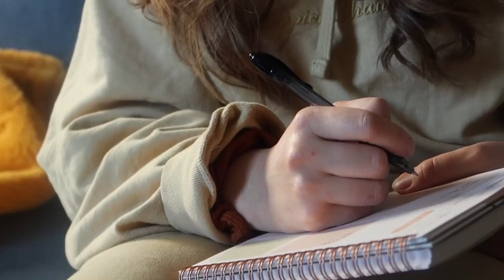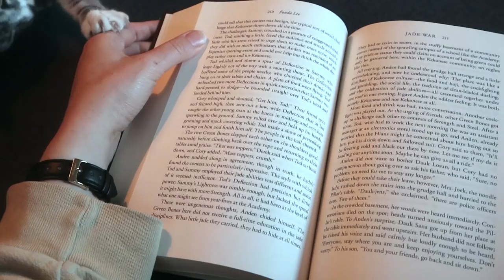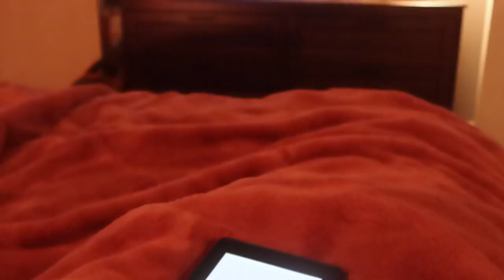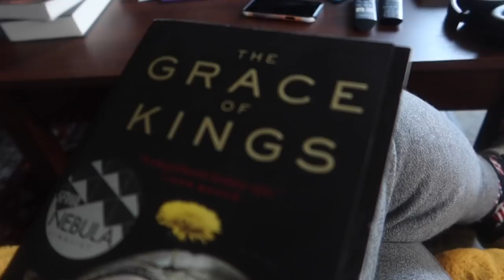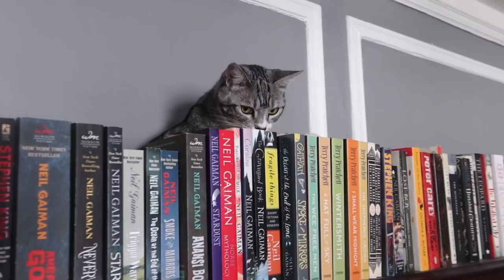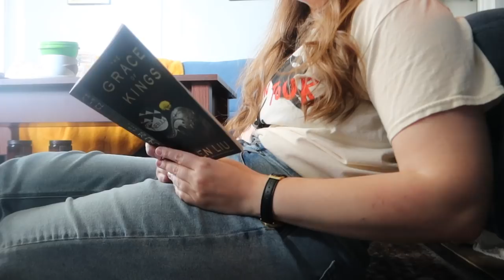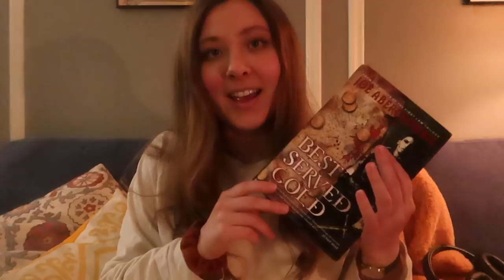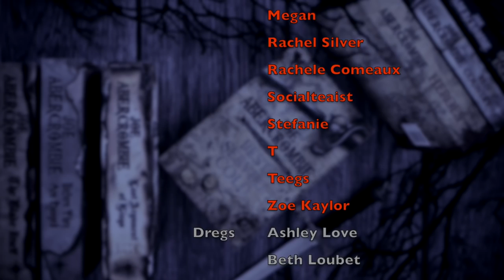Trial Break Readathon Vlog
BOOKISH MUGS!

WISH LIST

KAZ WISHLIST